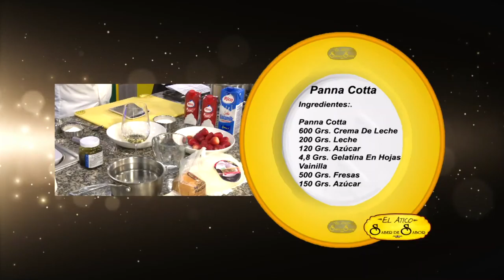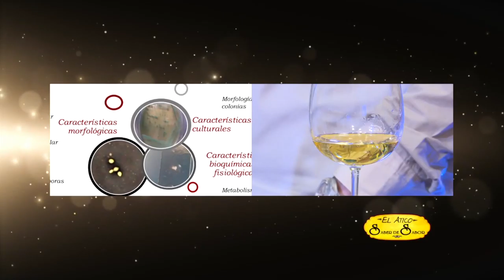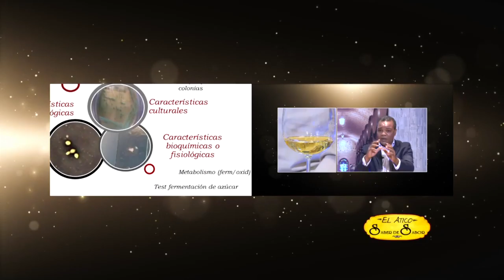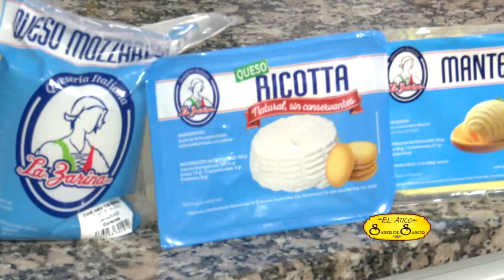El Saber Del Saber / Panna Cotta. 😋😋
Codicioso y fácil de hacer,   es uno de los postres en cuchara más populares.🍓🍓🍓